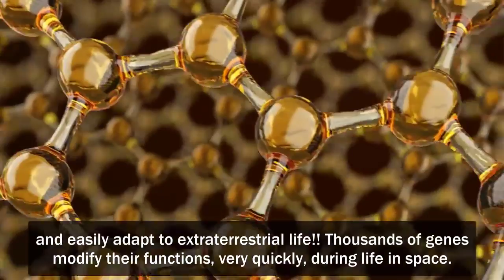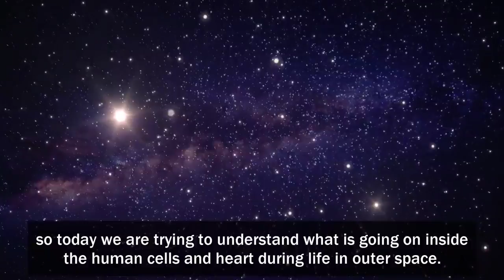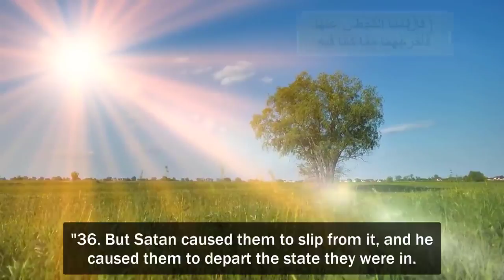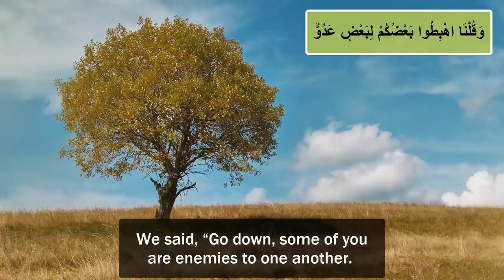هل عاش آدم خارج الأرض مترجم | عبد الدائم الكحيل